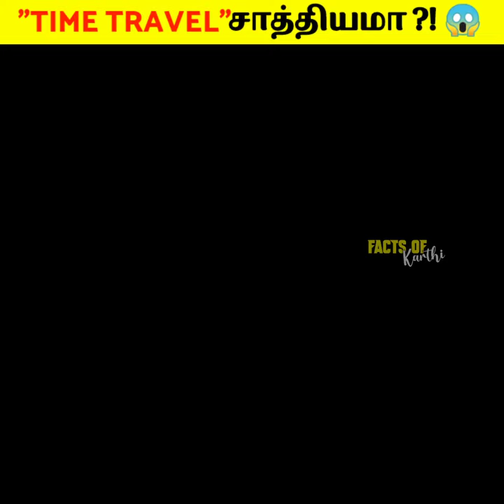காலபயணம் சாத்தியமா ? | if possible to time travel ? | facts of karthi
Random facts tamil,
Fun facts tamil,
Short info tamil,
Short information,
Fact in a minute,
Minutes mystery,
Voice of karthi,

possible to time travel ?